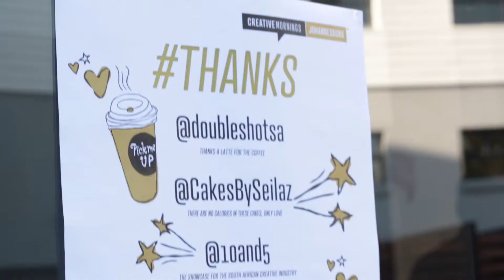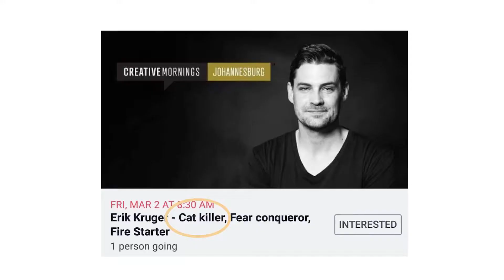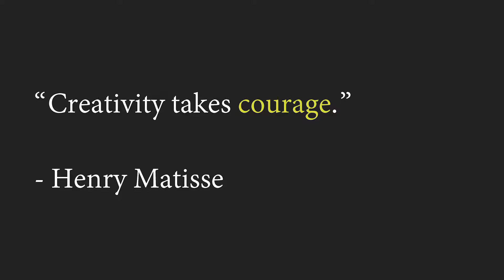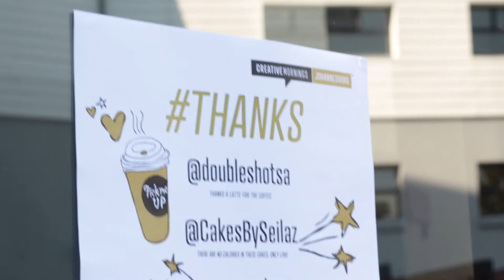Erik Kruger: Curiosity: Cat killer. Fear conqueror. Fire Starter.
Erik Kruger talks about curiosity

Erik Kruger at CreativeMornings Johannesburg, March 2018. Free events like this one are hosted every month in dozens of cities. Discover hundreds of talks from the world's creative community